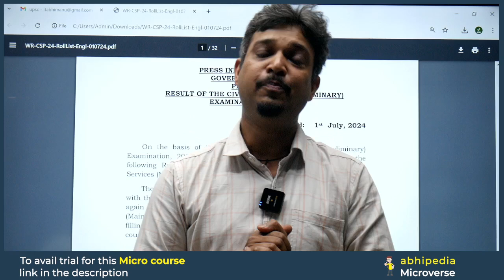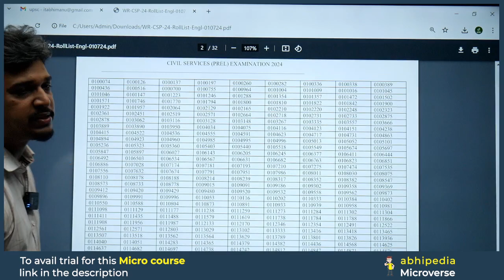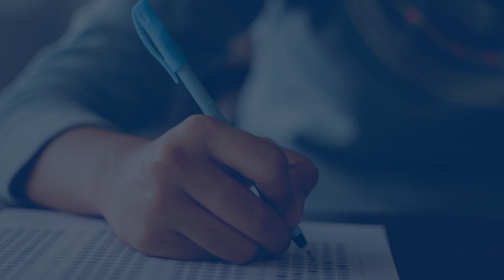UPSC EXAM 2024 | UPSC Prelims Result Out | Prepare with Micro course | by abhimanu IAS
Book Your Free Counselling Session : Call at 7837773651,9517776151